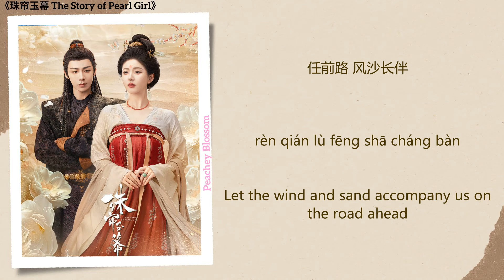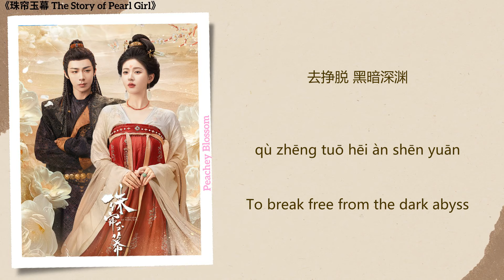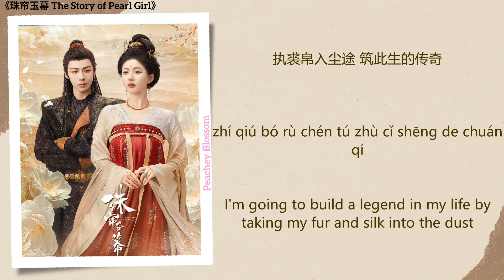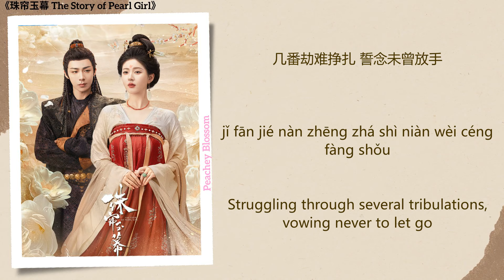珠光重晔 (Pearlescent Light) - 张靓颖 (Jane Zhang)《珠帘玉幕 The Story of Pearl Girl》Chi/Eng/Pinyin lyrics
Song Name (歌名): 珠光重晔 (Pearlescent Light)
Singer (歌手): 张靓颖 (Jane Zhang)
Translations By: Peachey Blossom
Drama Name (电视剧名字):《珠帘玉幕 The Story of Pearl Girl》